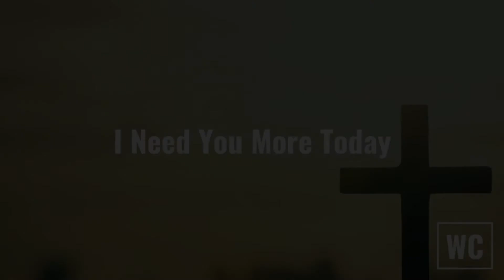Wesley Christenbury - I Need You More Today (Cover)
Here is my cover of Dawn Doss' "I Need You More Today". God bless. Philippians 1:6

Track: Mansion